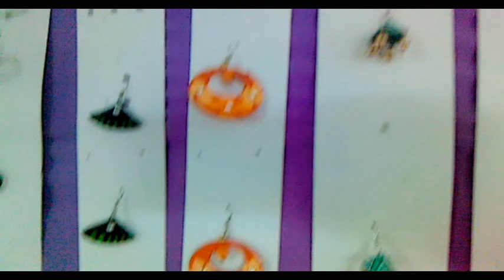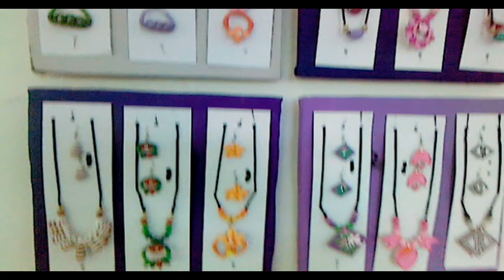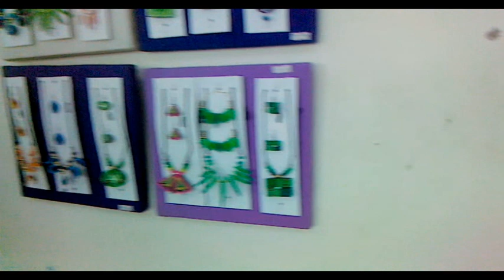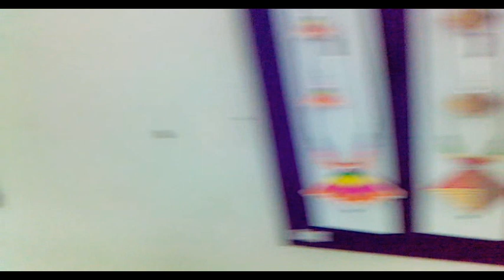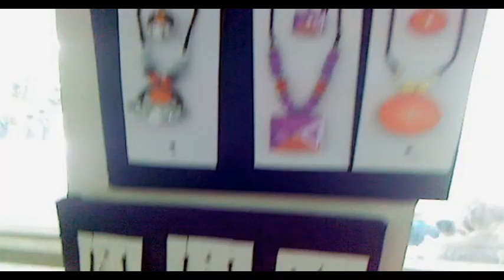বাংলাদেশের পোড়ামাটির গহনা এবং দাম। জাহাঙ্গীরনগর বিশ্ববিদ্যালয়ের মেলা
বাংলাদেশের পোড়ামাটির গহনা এবং দাম ।
পোড়ামাটির গহনা বাংলাদেশের বিভিন্ন মেলা এবং প্রদর্শনীতে পাওয়া যায়। নজরকারা ডিজাইন এবং বাহারি রং এর এসব গহনা গহনাপ্রেমীদের পছন্দের তালিকায় অন্যতম স্থান দখল করে আছে। এই ভিডিওটি জাহাঙ্গীরনগর বিশ্ববিদ্যালয়ের আয়োজিত পোড়ামাটির গহনা মেলা।

আনুমানিক মূল্য
 কানের দুলঃ ৫০ টাকা
হাতের বালাঃ জোড়া ১০০ টাকা
ম্যাচিং গলার সেট এবং কানের দুলঃ ১৫০ টাকা
মালা : ২০০  টাকা

Location: Jahangirnagar University

This channel is related to tips, plant, art, craft, motivation, education, accounting, recipe, computer, tour etc.

Thank you so much and stay with us.

R ha be positive :)